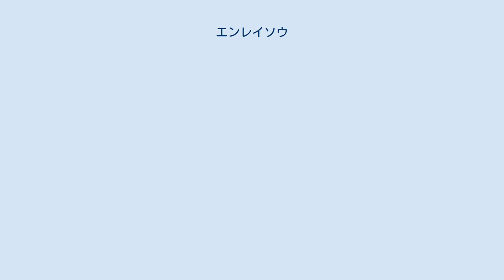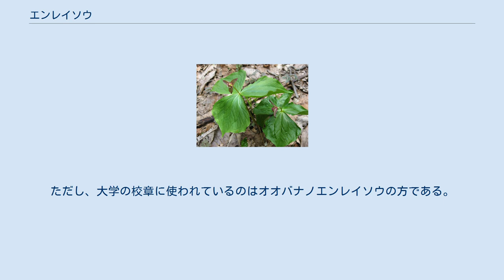エンレイソウ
エンレイソウ（延齢草、Trillium smallii ）は、シュロソウ科エンレイソウ属の多年草。
別名、タチアオイ。
 「エンレイソウ」という呼び名は、他のエンレイソウ属 (Trillium) 植物に対して、またはエンレイソウ属全般を指して用いられる場合もある。
 太く短い根茎から、高さ20-50cmの茎が一本伸び、その先端に3枚の葉を輪生する。
葉は葉柄を持たず、茎から直接生ずる。
葉の形状は丸みを帯びたひし形で、直径は10-20cm。
3枚の葉の中心から短い花柄が伸び、小さな花をつける。
花は花弁を持たず3枚の緑色または濃紫色のがく片を持ち、横向きに咲く。
 日本では、北海道、本州、四国、九州に分布し、低地や山林のやや湿った場所に生える。
東アジアでは、サハリン（樺太）、南千島に分布する。
 黒く熟した果実は食用となる。
 根茎は中国では延齢草根と呼ばれ、古くから胃腸薬や催吐剤などの薬草とされるが、サポニンなどの有毒成分を含む有毒植物であり、過量に服用すれば、嘔吐、下痢などの中毒症状を起こす 。
 北海道大学においては、学内のサークルや会合、機関紙や冊子、敷地内の施設などの命名に、エンレイソウまたは延齢草の名がよく使われている。
ただし、大学の校章に使われているのはオオバナノエンレイソウの方である。